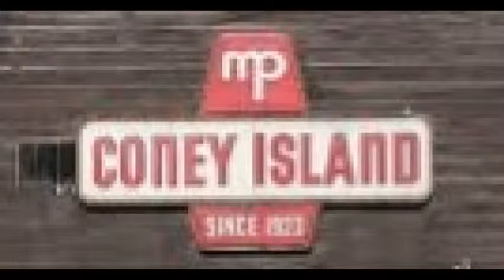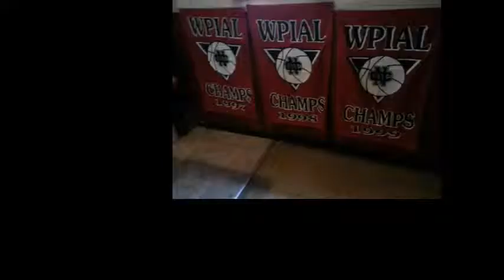NCTV45′s NewsWatch Morning Tuesday March 19 2019 with Angelo Perrotta